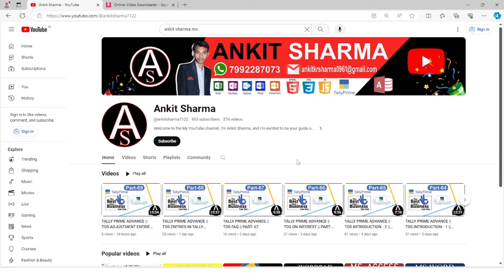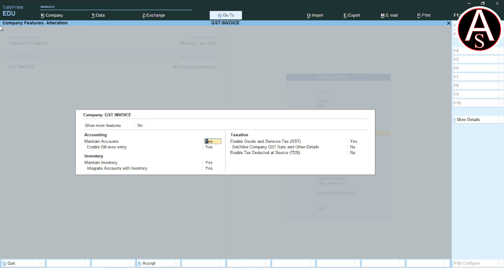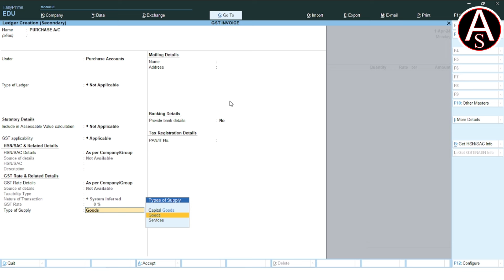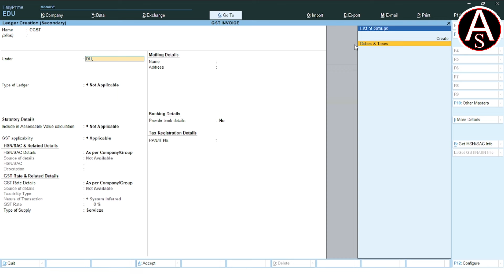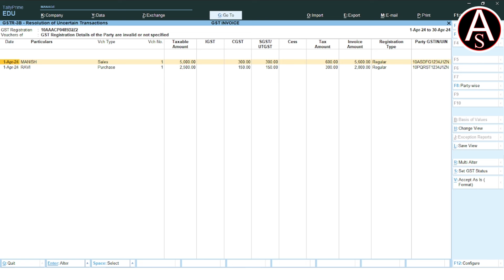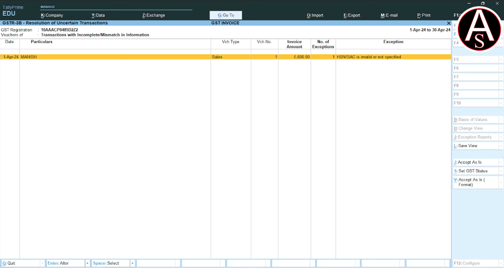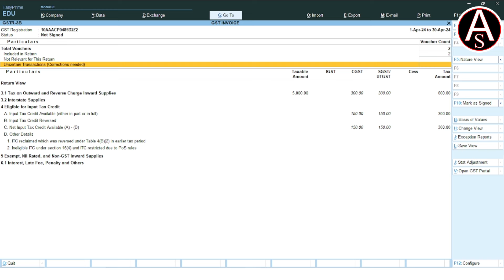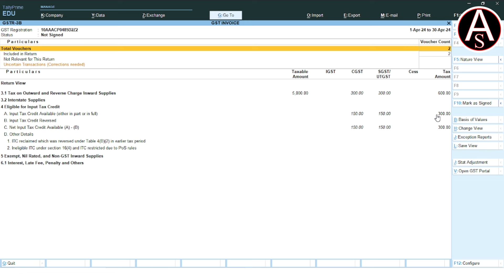GSTR1, GSTR2A & GSTR3B IN TALLY PRIME || PART-87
Learn Tally Prime from beginning to expert level step by step. All parts of Tally prime with latest features are explained in Hindi. In this tutorial you will learn how to record business transactions with inventory and GST.  This is a full course complete guide BY Ankit Sharma. Get Expert training step by Step and the details are given below: -

gst 4.0 version tally prime
gst purchase invoice
gst ledger
sgst/utgst ledger
cgst ledger
gst groups
what are the advantage of gst
gst intro
gst introduction
gst registration
gst no kaise le
gst return filling
gst registration process in hindi
gst inspector
gst bill kaise banaye
gst kya hai
gst no kya hota hai
pan no kitna digit ka hota hai
gst no kitna digit ka hota hai
gst return filing online
gst  kya hai hindi me
gst  kaise check kare
gst  revision
gst  payment online
gst  return filing online hindi me
gst  in tally prime in hindi
gst in tally prime
gst in tally erp9
gst in tally prime 3.0.1
gst in tally prime theory
gst in tally prime entry
gst in tally prime 3.0

जीएसटी पंजीकरण
जीएसटी नहीं कैसे ले
जीएसटी रिटर्न भरना
जीएसटी पंजीकरण प्रक्रिया हिंदी में
जीएसटी इंस्पेक्टर
जीएसटी बिल कैसे बनाये
जीएसटी क्या है
जीएसटी नहीं क्या होता है
पैन नो कितना डिजिट का होता है
जीएसटी नो कितना डिजिट का होता है
जीएसटी रिटर्न ऑनलाइन दाखिल करना
जीएसटी क्या है हिंदी में
जीएसटी कैसे चेक करें
जीएसटी संशोधन
जीएसटी भुगतान ऑनलाइन
जीएसटी रिटर्न फाइलिंग ऑनलाइन हिंदी मी
टैली प्राइम प्लेलिस्ट में जीएसटी
टैली प्राइम में जीएसटी हिंदी में
टैली प्राइम में जीएसटी
टैली erp9 में जीएसटी
जीएसटी हिंदी में
टैली में जीएसटी
टैली प्राइम 3.0.1 में जीएसटी
टैली प्राइम थ्योरी में जीएसटी
टैली प्राइम एंट्री में जी.एस.टी
टैली प्राइम 3.0 में जीएसटी
Create and setup of a company in tally prime
Setup of basic features in tally
Configuration setting in Tally Prime
Create accounting masters in Tally Prime
Create inventory masters in tally prime
Setup of GST masters and classifications in Tally Prime
Record financial business transactions in Tally Prime
Record Inventory (stock entry) transactions in Tally Prime
Setup of tally prime item allocations
Post transactions with Inventory and GST in Tally Prime
Record expenses transaction with GST in tally
Record fixed assets transactions with GST in tally
Learn how to generate and configure sales invoice using Tally Prime
Learn how to create and set purchase voucher in tally prime
Learn how to create and set sales voucher in tally prime
Use of some important shortcut keys in Tally Prime
How to delete and alter masters in tally
how to search, alter and delete business transactions
How to prepare GST Returns in Tally Prime
How to prepare Balance and other financial reports in Tally Prime
Use of Goto button, this feature is not available in Tally erp.9